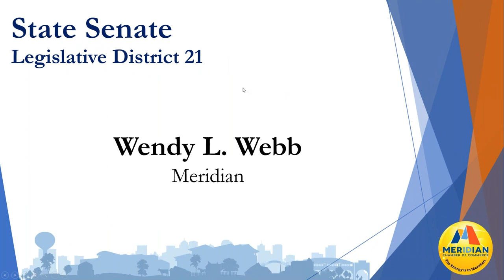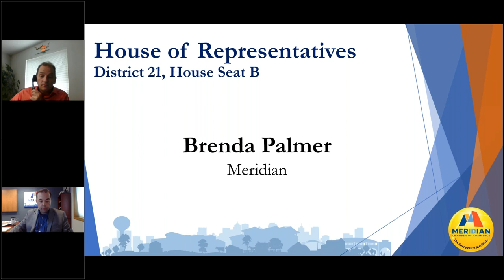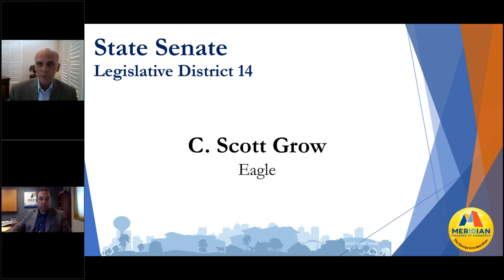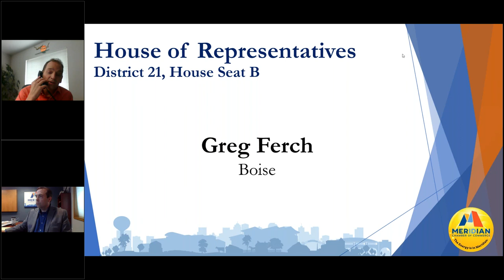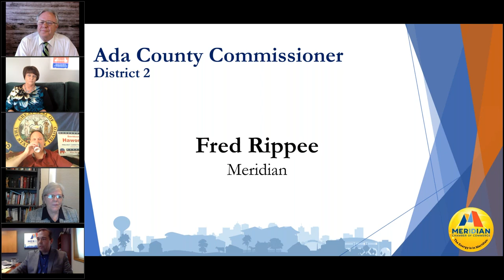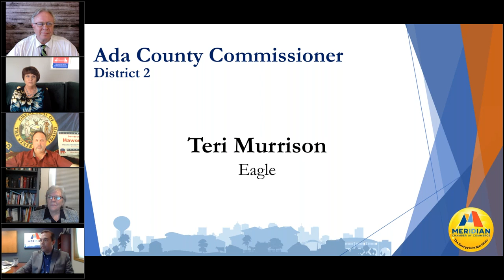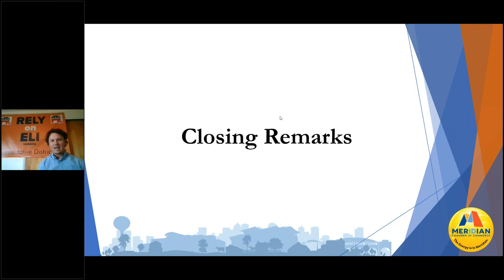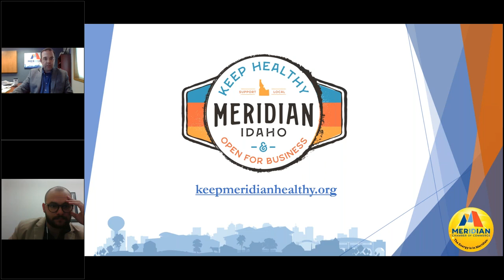Meridian Chamber of Commerce Virtual Candidate Forum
2020 Republican Primary Candidate Forum hosted by Meridian Chamber of Commerce